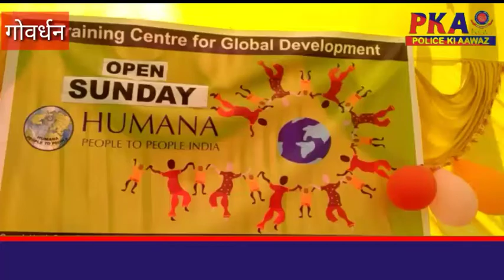हुमाना people ग्रुप द्वारा किया गया पौधा रोपण कार्यक्रम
मानव के जीवन के लिये किया गया पौधा रोपण कार्यक्रम

पृथ्वी को बचाने के लिये एक नाटक के जरिये  समाज मे एक संदेश दिया गया

मथुरा गोवर्धन रोड स्थित एक स्थानीय गौरब  होटल में पर्यावरण संरक्षण के लिये एक  कार्यक्रम आयोजित किया गया ऒर काफी संख्या में लोगों ने भाग लिया यह कार्यक्रम हुमाना  ग्रुप द्वारा किया गया हुमाना के प्रिंसिपल मलय कुमार दास ने बताया की वातावरण में हम अपने आप को स्वास्थ्य रखते हैं ऒर जीवन बिना वातावरण के जीना असंभव है  विभिन्न प्रकार के कार्यक्रम प्रस्तुत किए गए बच्चों को की प्रतिभाओं को निखर ने की बात भी की
इस मौके पर  डॉ केशवचार्य गोस्वामी बृजेश शर्मा

रोजीखातून  वनदेवी विकास अजीम आशीष सूरज अंजू शिवा गौतम

 मलय कुमार दास

 वनदेवी स्टूडेंट